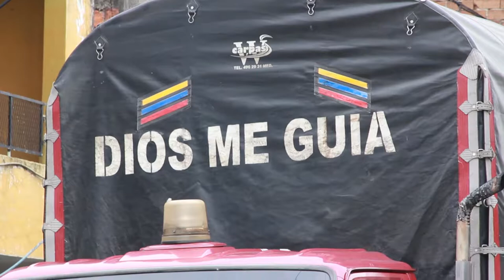Luis Eduardo Uribe "Peineto" "SOLDADOR" [El Naranjal]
En Colombia y en Medellín el desempleo es bastante alto pero en el barrio El Naranjal, que solo tiene ocho manzanas de grande, hay trabajo para muchas personas, es el caso de "Peineto" soldador por 32 años.

Para "Peineto" El Naranjal no es sólo el lugar donde labora, sino donde formó lazos sociales y comparte el diario vivir con sus compañeros y amigos.

A Luis Eduardo la mayoría lo conoce como "Peineto" y es un personaje bastante querido en el barrio. En este vídeo mostramos la incertidumbre, impotencia, desazón e intranquilidad ocasionada por la fragmentación social y urbana que produce el desplazamiento de personas que han habitado un barrio por más de 30 años.

La huella de "Peineto" el soldador y el amigo representado en el ruido, que genera el soplete en contacto con la lata, recorriendo el barrio  y caracterizando los sonidos de El Naranjal.

Un barrio para la oportunidad de empleo que no ha podido suplir el Estado, un barrio donde muchos han nacido y crecido allí en medio de herramientas de todo tipo con las cuales aprendieron diferentes tipos de oficios; generaciones de soldadores como "Peineto" pueden terminar su ciclo por la renovación urbana de El Naranjal.

*Música "ambiente".

Edición: Daniel Quintero y Jorge Escobar.
Cámara: Daniel Quintero y Juan Pablo Quintero.
Entrevista: Felipe Barrientos.